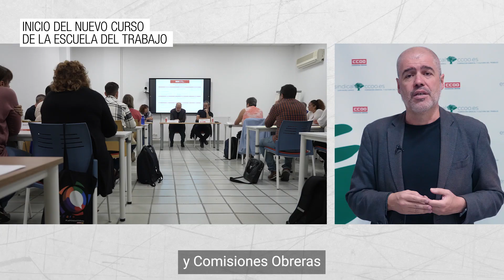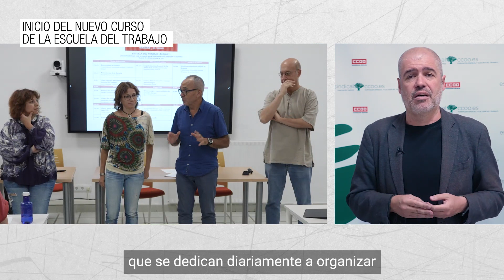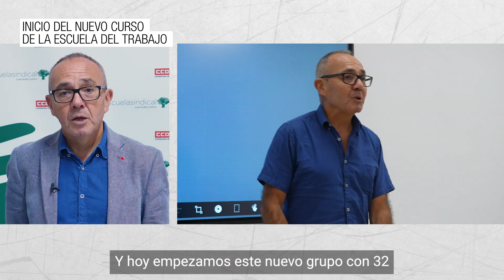Inicio del nuevo curso de La Escuela del Trabajo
El secretario general de CCOO, Unai Sordo; junto al secretario confederal de Estudios y Formación Sindical, Carlos Gutiérrez, han presentado el curso “Claves históricas y de presente para interpretar una realidad en cambio” de la Escuela del Trabajo del sindicato al que han asistido varias decenas de personas entre cuadros y afiliados y afiliadas

🗣Unai Sordo: “La formación sindical en CCOO es estratégica porque hoy en día organizar y representar correctamente a la clase trabajadora exige un nivel de competencias muy distinto y mucho más profundo que durante otros periodos”